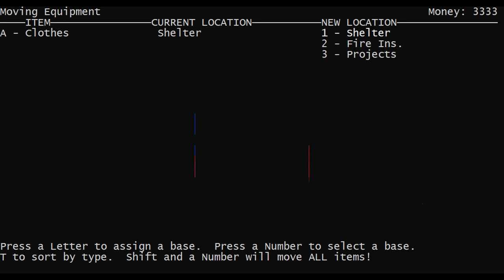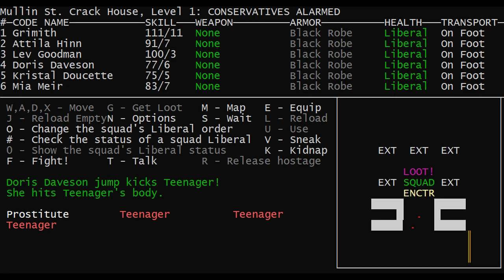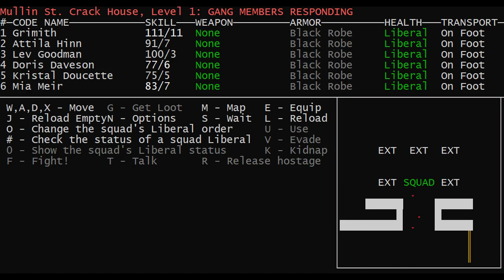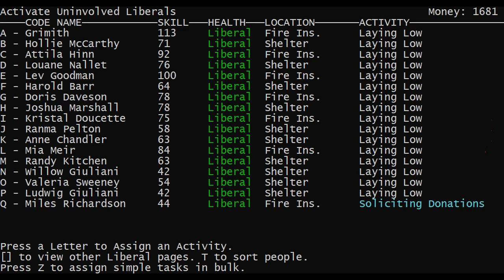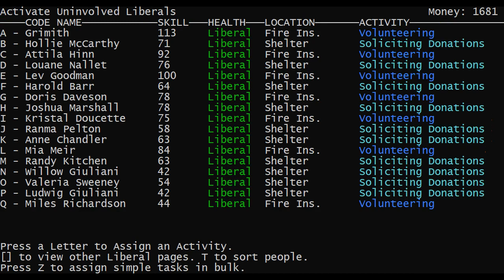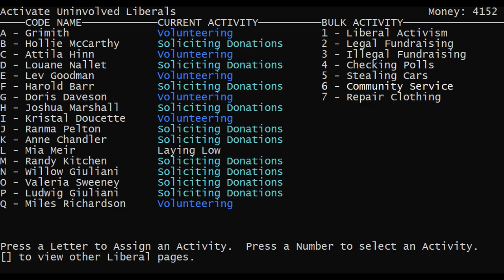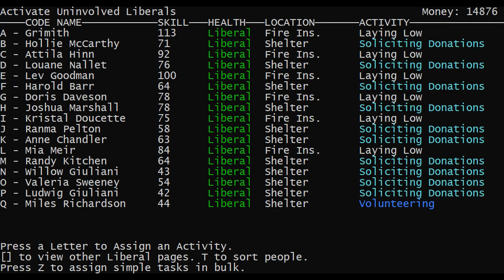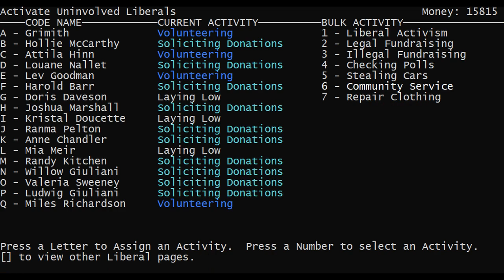LGWI - Liberal Crime Squad v4.12.49 // 22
I get a new base and fill out my inventory with more goodies to replace everything Sleepy Grimith lost.